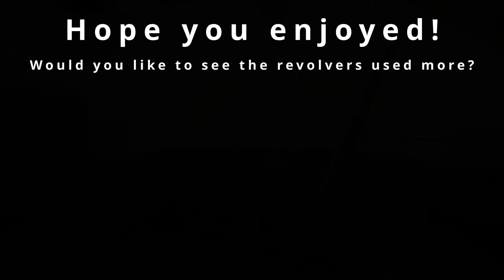Trepang2 Pandora Institute Ragemode Deathless, Revolver and Sword Only